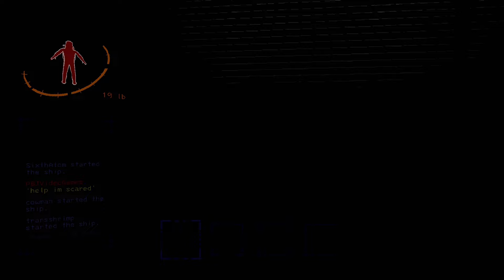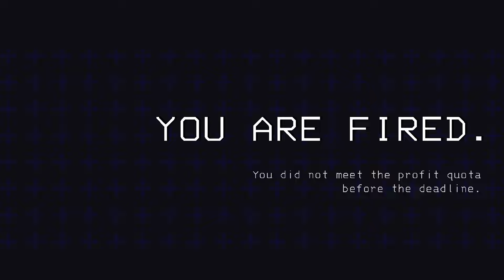My Friends Forced Me to Play Lethal Company...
As someone who hates horror games, being dragged into Lethal Company by my friends was quite the experience...

The scariest thing you could tell me after this is "Don't worry about it..."

By the way the friends who joined me were:
Simon / cowman
Sam / transshrimp
Aakash / SixthAtom

So if you liked seeing them here let me know if you'd want to see them again in a later video.